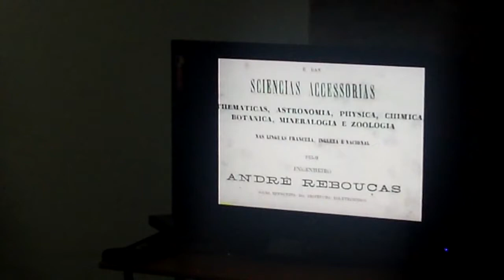Movimento de Luta pela REPARAÇÃO do Povo Negro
Rememorando 178 Anos da  Revolta dos Malês / Nagô